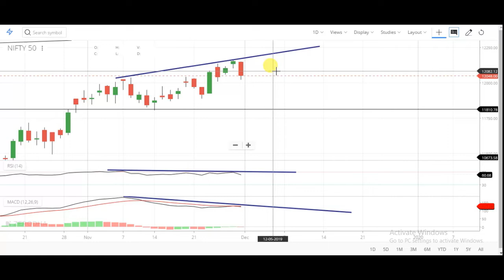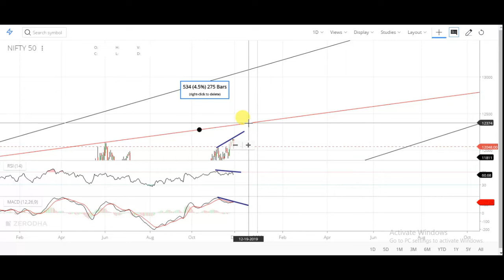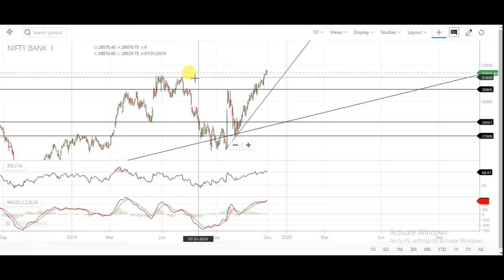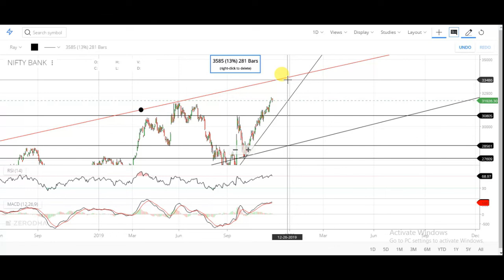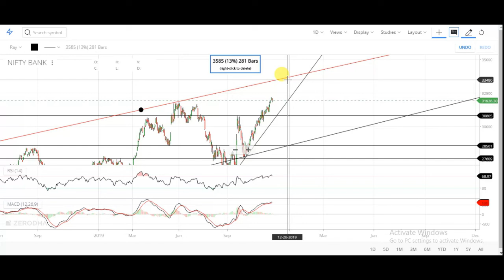Nifty And Bank Nifty Technical Analysis || Nifty Next Week Move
Nifty And Bank Nifty Technical Analysis In Hindi

1. banknifty analysis for next week

2. bank nifty analysis next week

3. intraday trading strategy in bank nifty

4. intraday trading strategy in nifty

5. share market for beginners

6. index trading in india

7. Indian financial market

8. चार्ट एनालिसिस

9. निफ़्टी चार्ट एनालिसिस

10. निफ़्टी चार्ट बेस्ट निफ़्टी ट्रेडिंग

11. इंट्राडे चार्ट एनालिसिस

12. intraday trading setup for tomorrow

13. next week bank nifty chart

14. bank nifty tomorrow

15. nifty tomorrow

16. nifty today chart

17. nifty chart

18. bank nifty today chart

19. nifty charts

20. bank nifty share price

21. bank nifty prediction today

22. bank nifty prediction for tomorrow

23. bank nifty and nifty technical analysis weekly range

24. nifty technical analysis for tomorrow

25. banknifty analysis for tomorrow

26. nifty trend analysis for tomorrow

27. bank nifty chart

28. nifty today chart

29. bank nifty analysis

30. banknifty stocks analysis for tomorrow

31. next week bank nifty stocks

32. analysis for next week nifty

33. analysis stocks for next week

34. nifty analysis next week

35. nifty options trading strategies

36. next week  BANKNIFTY ANALYSIS

37. next week NIFTY OPTIONS TRADING STRATEGIES

38. BANK NIFTY TRADING STRATEGIES

39. BANK NIFTY OPTION TRADING STRATEGY

40. bank nifty option trading strategy

41. bank nifty strategy

42. bank nifty expiry day strategy

43. bank nifty trading strategies

44. nifty strategy

45. bank nifty swing trading strategy

46. banknifty analysis

47. bank nifty technical analysis

48. nifty analysis

49. banknifty today

50. nifty today chart

51. nifty and bank nifty trading

52. nifty and bank nifty

53. nifty 50 nifty options trading strategies

54. next week 2019 nifty 50

55. today banknifty nifty support and resistance

56. bank nifty trading

57. bank nifty today chart

58. nifty analysis next week intraday trading

59. intraday bank nifty technical analysis

60. bank nifty intraday regular profit strategy

61. trade nifty and bank

62. nifty Bank Nifty Levels

63. Bank Nifty Option Trading Strategy

64. bank nifty trading strategy

65. nifty trading strategy

66. bank nifty intraday trading strategy

67. nifty intraday trading strategy

68. nifty options trading strategies

69. bank nifty and nifty bank nifty trading strategies

70. nifty trading strategies

71. bank nifty intraday trading strategy

72. nifty intraday trading strategy

73. intraday trading setup for tomorrow 27 NOVEMBER Bank nifty

74. nifty option chain analysis

75. banknifty analysis next week

76. banknifty bank nifty nifty bank WEEKLY OUTLOOK OF NIFTY & BANK NIFTY

77. nifty outlook bank nifty outlook

78. Bank nifty otion chain analysis

79. nifty chart Bank nifty today chart

80. nifty charts Bank nifty share price

81. Bank nifty prediction today

82. Bank nifty prediction for tomorrow

83. Bank nifty and nifty technical analysis weekly range

84. nifty technical analysis for tomorrow

85. Banknifty analysis for tomorrow

86. nifty chart Bank nifty chart

87. Banknifty stocks analysis for tomorrow

88. next week Bank nifty stocks

89. analysis for next week nifty

90. analysis stocks for next week

91. nifty analysis next week and nifty options trading strategies

92. next week BANKNIFTY ANALYSIS

93. next week NIFTY OPTIONS TRADING STRATEGIES

94. BANK NIFTY TRADING STRATEGIES

95. BANK NIFTY OPTION TRADING STRATEGY

96. Bank nifty option trading strategy

97. Bank nifty swing trading strategy

98. Technical analysis of stocks and Banknifty technical analysis and view on NIFTY FUTURE